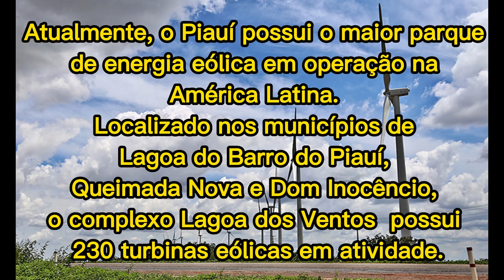BR 316 Marcolândia PI, Viagem do Nordeste a Brasília DF 03 2023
Viagem de Carro de Brasília Para o Nordeste
Prepare-se para uma jornada épica! Esta playlist é a trilha sonora perfeita para sua viagem de carro de Brasília ao Nordeste.
Seja bem vindo ao Canal e inscrever-se